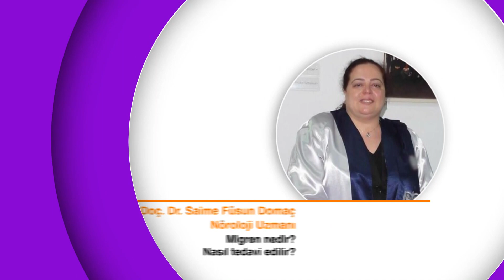Otizme Erkne Teşhis Koymak Mümkün Mü? | Dr. Dilara Demirpençe Seçinti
Konuk: Sağlık Bil. Ünv. Çocuk ve Ergen Psikiyatristi Dr. Dilara Demirpençe Seçinti

ÇOCUĞUN GÖZ TEMASI KURMAMASI OTİZM BELİRTİSİ Mİ?
OTİZM SPEKTRUM BOZUKLUĞU NEDİR?
OTİZM ERKEK ÇOCUKLARINDA DAHA MI SIK GÖRÜLÜR?